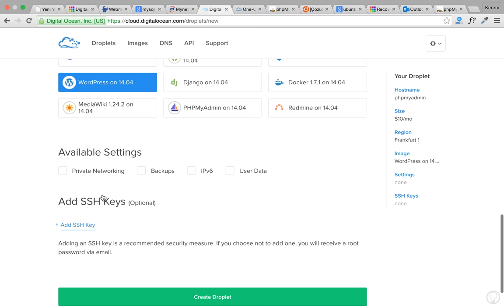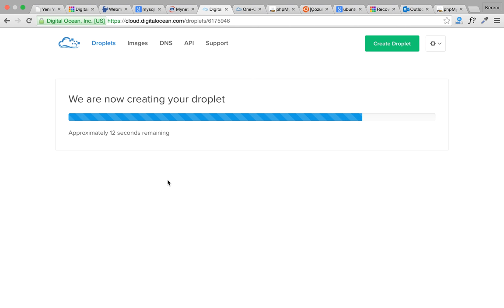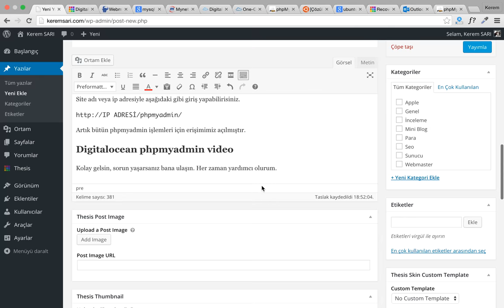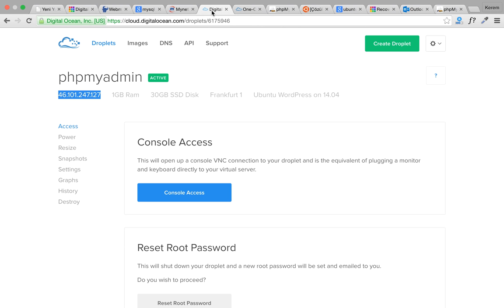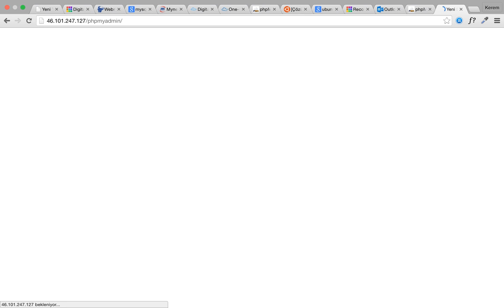Digitalocean Phpmyadmin Mysql Veritabanı